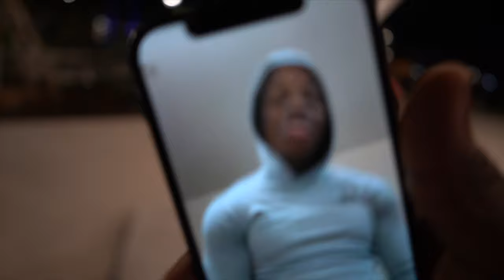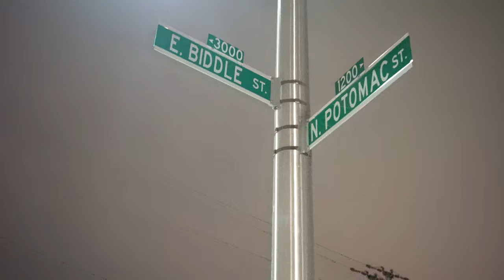MOSSIGANG X BUNNYEARS VLOG